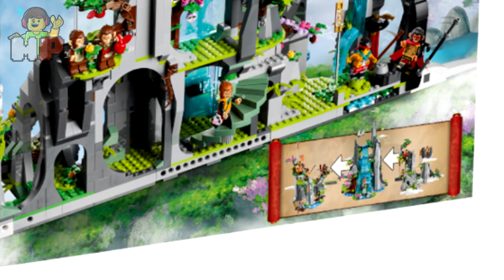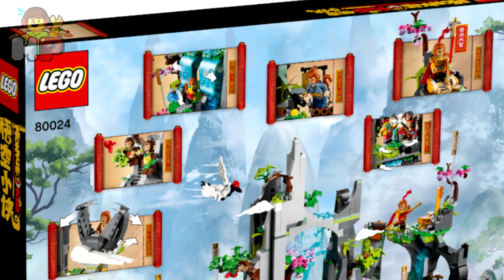NUEVOS sets de LEGO Monkie Kid para 2021 | Imágenes Oficiales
En el día de hoy se filtraron las imágenes de los próximos sets de LEGO Monkie Kid para este 2021, además tenemos un pequeño vistazo a la segunda temporada de la serie. En este video te cuento todos los detalles.